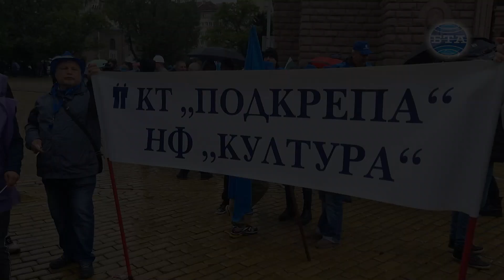Енергетици и миньори протестираха в София за отлагане на либерализацията на пазара на ток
Енергетици и миньори поискаха на протест в София запазване на работните си места и отлагане на либерализацията на пазара на електроенергия.

Членове на федерациите на КНСБ и КТ „Подкрепа“ блокираха преди обед площад „Независимост“ в центъра на София. В протеста участват служители на „Марица Изток“, ТЕЦ „Бобов дол“, ТЕЦ „Брикел“, които искат да се запази работата на мощностите, произвеждащи ток от въглища и помощ от държавата за сектора. Те заявиха, че няма да си тръгнат, докато парламентът не одобри техните искания.

Миналата седмица депутатите от 49-ото Народно събрание отложиха с една година либерализацията на пазара на електроенергия за битовите потребители, която трябваше да започне от 1 юли 2024 г. Предвидено беше Националната електрическа компания (НЕК) да престане да бъде обществен доставчик и да се премахнат квотите на производители за регулирания пазар.

Миньори и енергетици отново сме тук на протест, защото само ние можем да отстоим интереса. Ние произвеждахме електроенергия и захранвахме региона с ток, а сега сърбите купуват мокри въглища от  „Марица Изток“, сушат ги и ни продават ток от тях, каза Димитър Манолов на трибуната на митинга. Всичко това стана заради болните фантазии на разни хора, разбира се, отлично подплатени материално, с идеята България да бъде „закрита и изтрита“ от енергийната карта на Европа. Ние сме категорично несъгласни с това, заяви Манолов.

Ние няма да мръднем и крачка назад - ще се борим за себе си, за децата и за България, заяви председателят на КТ „Подкрепа“. Днес депутатите могат да дадат временна глътка въздух на сектора с отлагане на либерализацията на пазара на електроенергия, но те са други хора, различни от нас - ние за тях сме хората, които им изкарват парите. Само след няколко дни те ще тръгнат между вас и ще искат да им дадете властта. Аз имам към тях само един въпрос -  „Ти ще махнеш ли Зелената сделка?“. Тази тема сега е на дневен ред и в Европа, посочи Манолов.

„Ще чакам деня на Нюрнбергския процес срещу зеленизма. Така, както навремето беше осъден националсоциалзмът, така трябва да бъде осъден и зеленизмът, който съсипа Европа и направи така, че в Европа да няма промишленост и транспорт, и земеделските производители да са на улиците, защото нямат изход“, каза Димитър Манолов.

Делегация на миньорите представя исканията си и пред президента Румен Радев.

Репортер - Христо Воденов
Оператор - Красимир Михайлов
Монтаж - Силвия Пешева